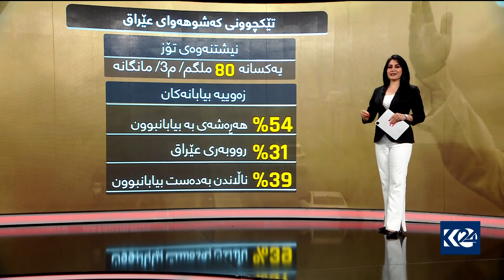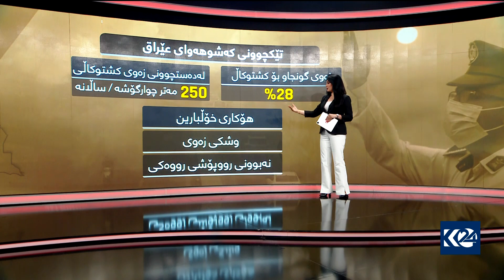گرافیک تێکچوونی کەشوهەوای عێراق